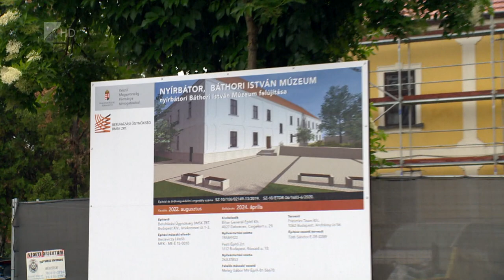Fejlesztések egyidőben Nyírbátorban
Három helyszínen egyidőben zajlik fejlesztés Nyírbátorban. A legnagyobb léptékű a Báthori Múzeum korszerűsítése, amelyet 2,5 milliárd forintos állami forrásból finanszíroznak. Emellett felújítják a várostörténeti sétányt is, de épül egy új bölcsőde is a városban. A teljes beruházási érték eléri a 3,5 milliárd forintot.